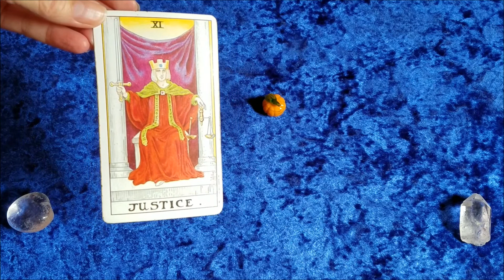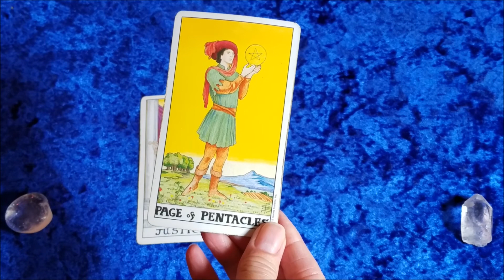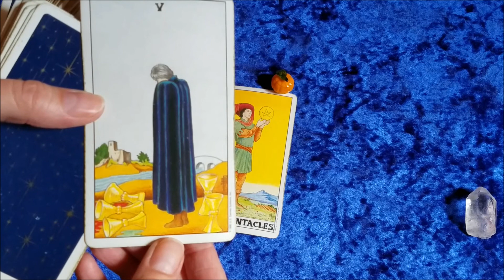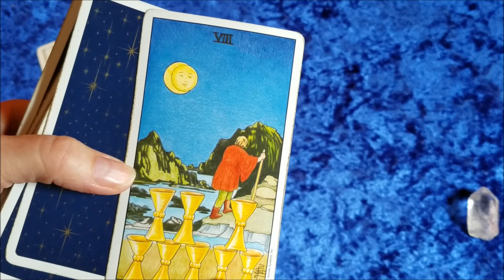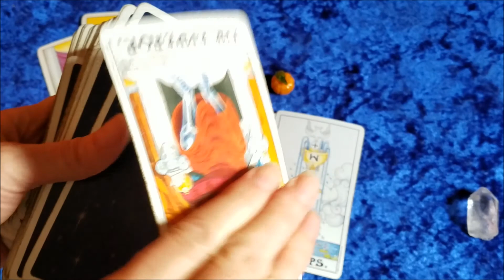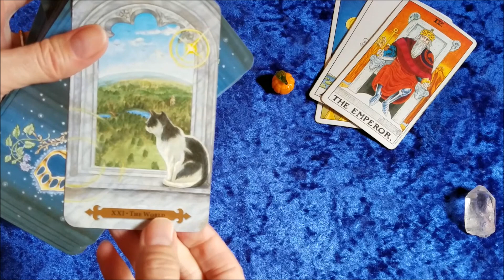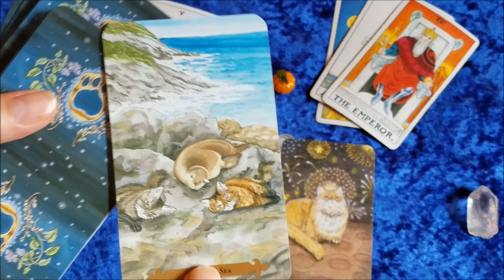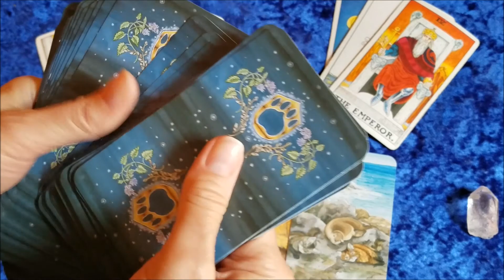Full Moon Halloween Card Reading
Happy Halloween Full Moon/Blue Moon/Hunter's Moon. And having a blue moon on Halloween only occurs every 18-19 years, so this is a very special occurrence since the last one was in 2001.  This moon is also called the Hunter’s moon because during this time of year animals and humans are stocking up on food for the long winter ahead. In addition to these other aspects of this full moon it is also considered a minimoon since it is the farthest away from earth than any other full moon in 2020.

Halloween is such a special time of year when the veil to the spirit world is thin and the connection to our ancestors is very strong. For those of you who celebrate Halloween as Samhain, happy new year. Samhain is an ancient Celtic festival that celebrated the end of harvest time and the beginning of the New Year.

What can you expect with this full moon? Is there anything that you need to pay attention to? What are the lessons presented by this blue moon?